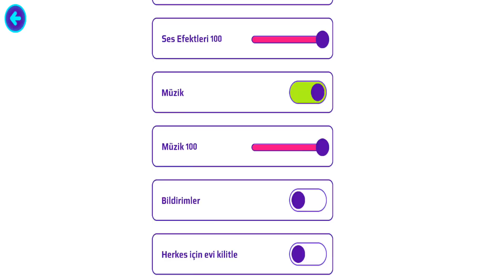PK XD YAZ TATİLİ GELDİ !! | PK XD MAYA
PK XD YAZ TATİLİ GELDİ !! | PK XD MAYA çok eğlence li macera lı komik video oldu keyifli izlemeler